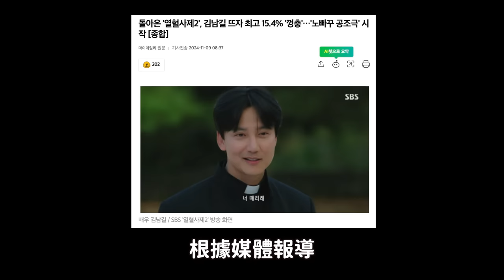首播即登頂！收視率1位韓劇《熱血司祭2》/隱藏攝影機下愛豆們的“真實人品”｜DenQ